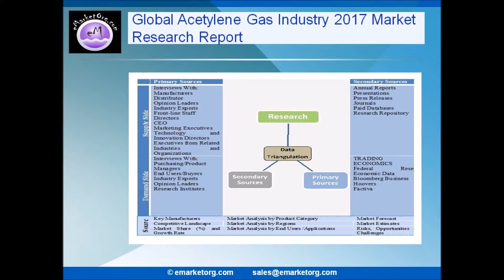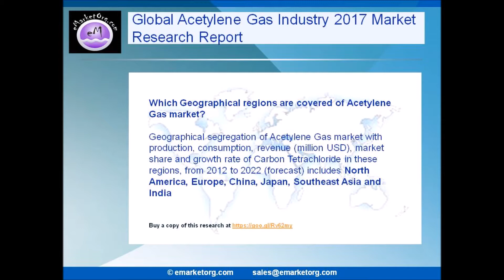Acetylene Gas market by manufactures, regions, type and application, forecast to 2022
The report analyzes the Global Acetylene Gas Industry size (volume and value) and industry chain structure published through its high quality database. Learn details of the 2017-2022 Growth, Trends and Demands Research Report. The report provides key statistics on the market status of the Acetylene Gas manufacturers and is a valuable source of guidance and direction for companies and individuals interested in the industry.

Browse the Complete Acetylene Gas Market Report with comprehensive Table Of Contents @